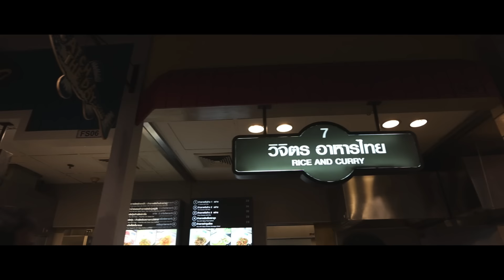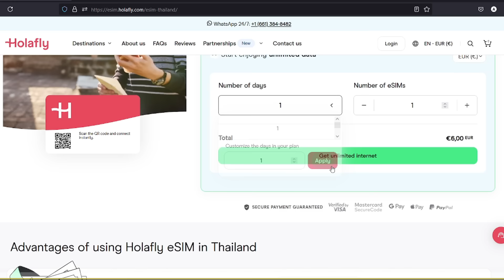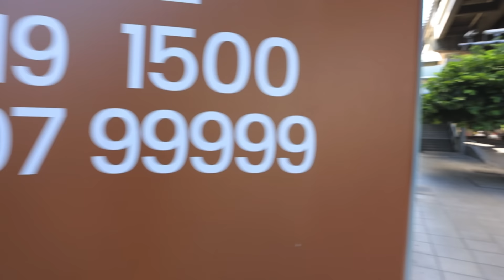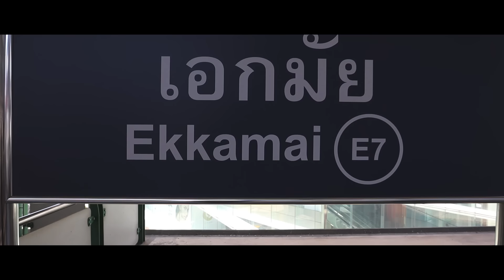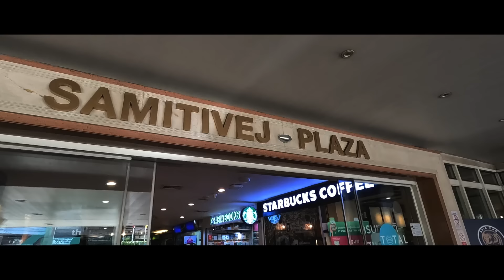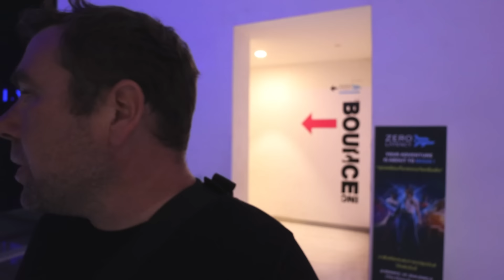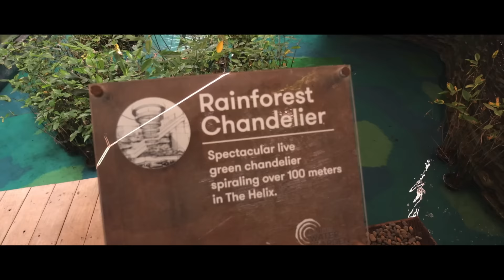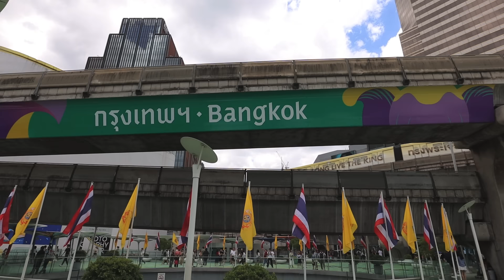Our First Impressions of Bangkok, Thailand | Exploring the City of Angels 🇹🇭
* make sure your phone is compatible and unlocked*

Join us as we dive into the vibrant streets of Bangkok for the first time! From the bustling markets to the serene temples, our first few days in Thailand's capital have been an incredible mix of sights, sounds, and flavors. In this video, we share our initial thoughts, must-see spots, and what surprised us most about this dynamic city. Whether you're planning a trip or just curious about Bangkok, come along for the ride!

Do you have a product, a travel related business or restaurant? Would you be interested in working with us? We are always looking for partnerships/sponsors, especially to help you grow your business!

Chapters:

0:00 Intro
1:27 Looking at condos
4:38 Food court at Terminal 21 mall
9:50 Holafly eSIM
12:57 Staying put at our first condo
14:54 Taking the BTS
17:43 Getting our son a SIM card and more of Terminal 21 mall
20:11 Going to DonDonDonki
23:33 Dinner at Shakariki 432
24:14 Going to the private hospital
29:13 Street meat
30:23 Taking the boys to Bounce at Em Quartier mall
34:15 Water garden on the roof of Em Quartier
37:51 Benchakitti Park
41:56 Outro and 1st impressions